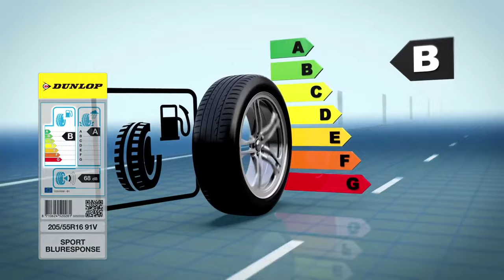Jingle SPOT - PROMO GENERIC prezentat pe Exclusiv TV 4K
Cu stimă,
echipa Exclusiv

Vizionare plăcută !